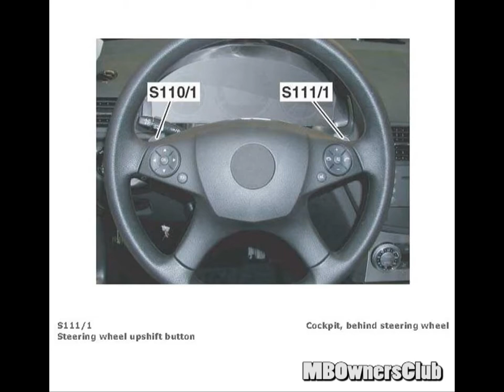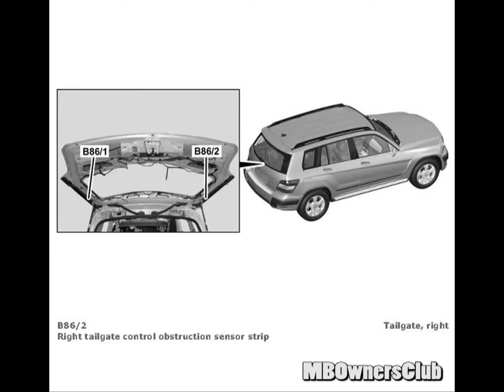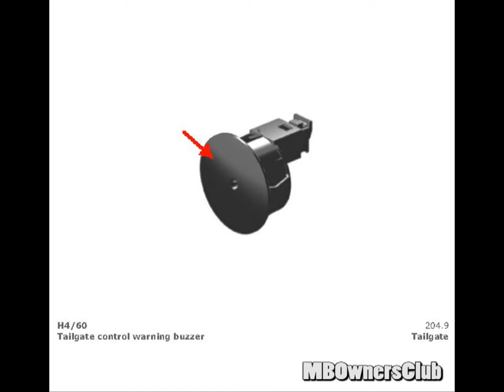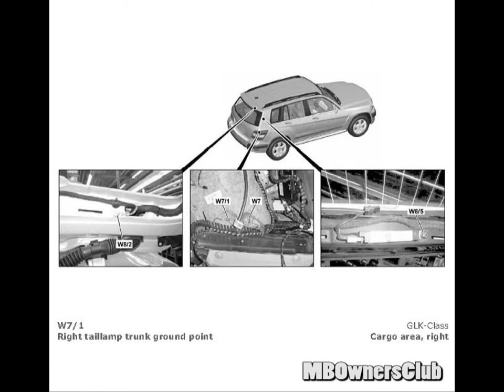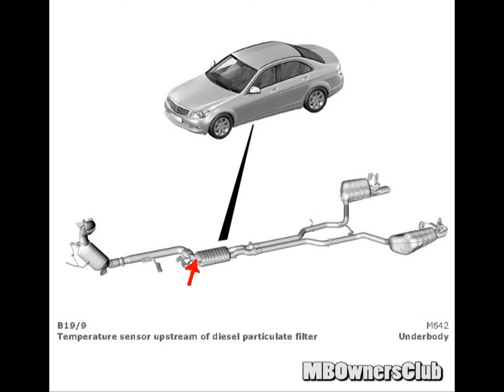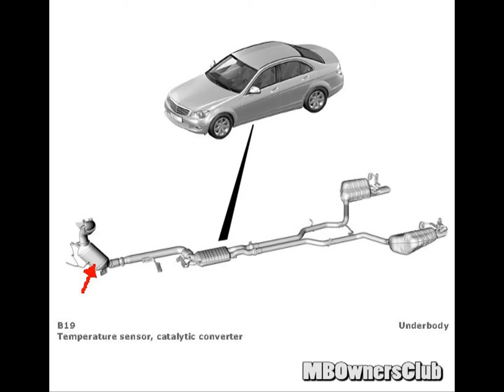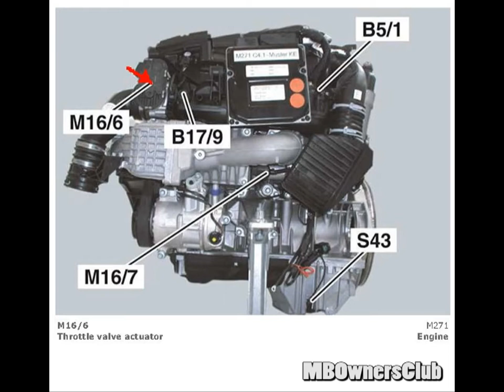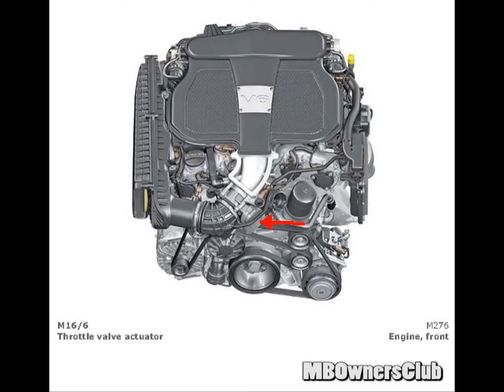Component Locations on Mercedes-Benz C-Class (W204) Part 16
This Video Shows Different components in different locations on Mercedes-Benz C-Class known as (W204)
Mercedes Benz C 300 4MATIC | Component Locations